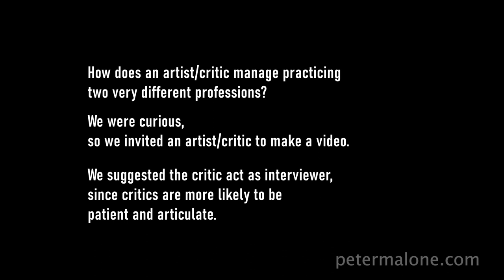Artist debates his art critic self.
How does an artist/critic manage practicing two very different professions? We were curious, so we invited an artist/critic t make a video. We suggested the critic act as interviewer, since critics are more likely to be patient and articulate.